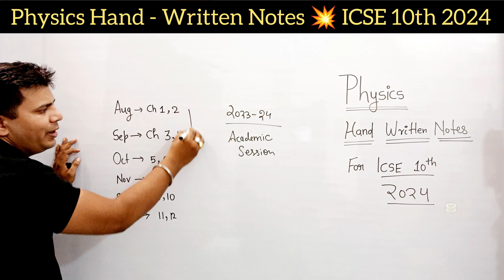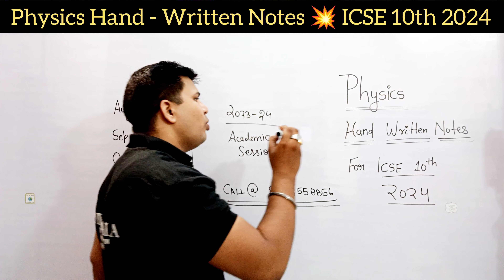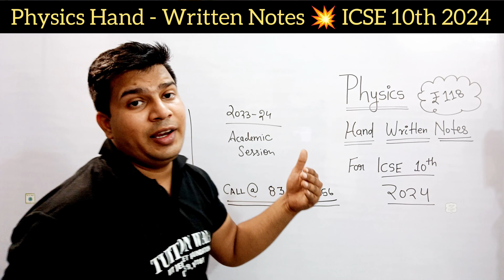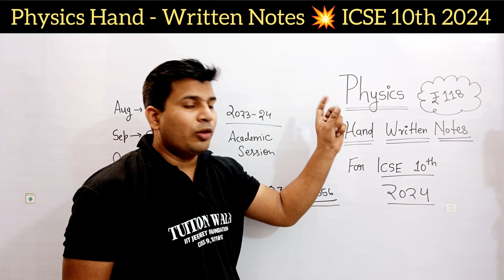icse 2024 notes|icse handwritten notes|icse class 10 handwritten notes|icse notes class10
Hello ICSE Class 10 Board Exam 2024 New Batch Students !

In this video you can know about icse 2024 notes,icse handwritten notes,icse class 10 handwritten notes,icse notes and icse notes class 10 By Ravi Kumar Sir (B.Tech/HBTU Kanpur)

For ICSE Class 10th 2024 Hand Written Notes

Free Quiz for Physics Chapter 1 Force ……. click on link to attempt quiz

Best Books Buying Link from Amazon…..

Best Books Buying Link from Oswaal Books…..

icse 2024 tips,icse 2024,icse board exam tips,icse 2024 board exam tips class 10